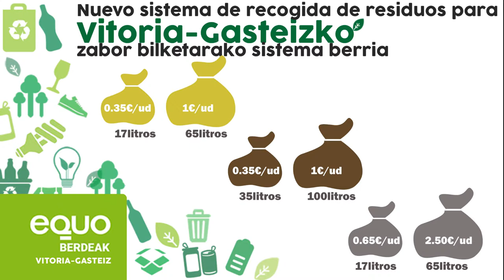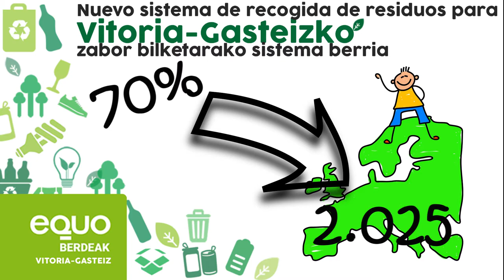Nuevos sistema de pago por bolsas para la recogida de residuos domésticos en Vitoria-Gasteiz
Con la implantación del nuevo sistema, consideramos que será posible alcanzar tasas superiores al 70% de separación de residuos para 2025. Además se premia a quien recicla. La unidad convivencial estándar tendría que pagar una media anual de 120 euros en caso de no separar y en caso de hacer una correcta separación, la tasa desciende hasta los 50 euros frente a los 60 actuales. lo cuenta el concejal Oskar Fernández.